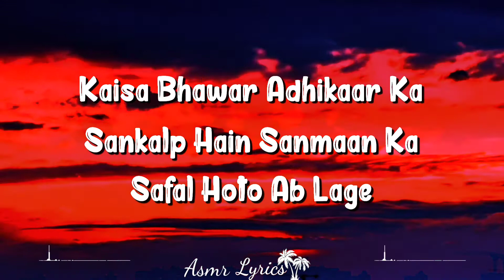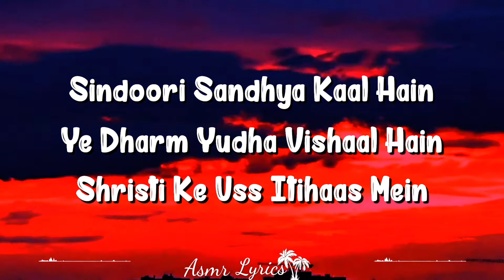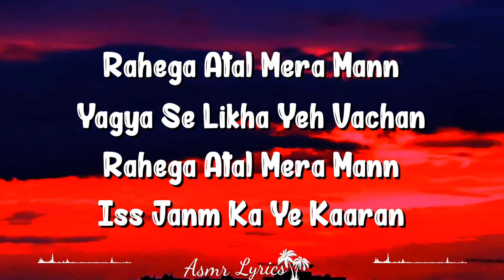Safal Hota (Lyrics) - Mahabharat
YAGYASENI KA YEH VACHAN LYRICS Mahabharat

Kaisa Bhanwar Adhikaar Ka
Sankalp Hain Sanmaan Ka
Safal Hota Ab Lage
Sangharsh Jab Jitna Kathin Ho
Banta Wahin Aadhaar Ab
Yahi Hain Mera Strii Dharm

Rahega Atal Mera Mann
Yagyaseni Ka Yeh Vachan
Iss Janm Ka Ye Kaaran

Sindoori Sandhya Paar Hain
Ye Dharm Yudha Vishaal Hain
Shristi Ke Uss Itihaas Mein

“Yagyaseni Ka Yeh Vachan” Song Details:
TV Show: Mahabharat
Composer(s): Ajay Gogavale, Atul Gogavale
Music Director(s): Ajay Gogavale, Atul Gogavale
Genre(s): Sad
Director(s): Siddharth Kumar Tiwari
Starring: Shaheer Sheikhn, Pooja Sharman, Saurabh Raj Jainn, Sameer Dharmadhikari, Vivana Singh, Sayantani Ghosh, Arav Chowdhary, Puneet Issar, Rio Kapadia, Ratan Rajput, Mansi Sharma, Shafaq Naaz, Praneet Bhatt, Rohit Bharadwaj,Arpit Ranka , Aham Sharma, Vibha Anand, Vin Rana